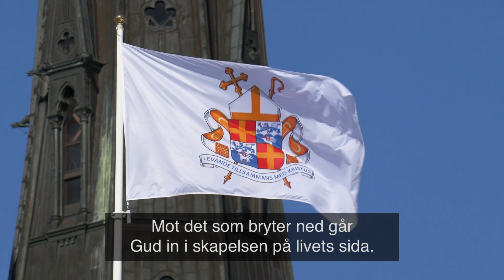Påskhälsning från ärkebiskop Martin Modéus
Precis som våren återkommer med förvånande kraft verkar Gud för livets möjligheter. Tillsammans vittnar allt detta om Guds oändliga kärlek. I påsken kan vi ana en värme, lik vårsolen in i själen.
Var gärna med och bed tillsammans med ärkebiskop Martin Modéus.